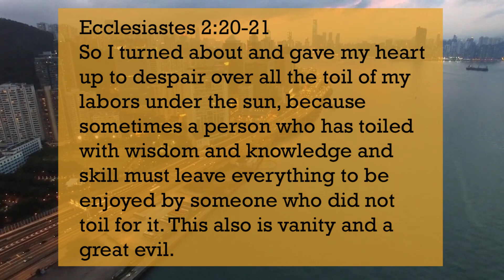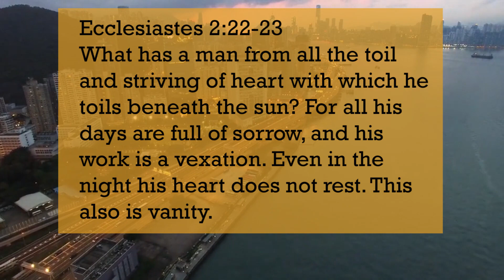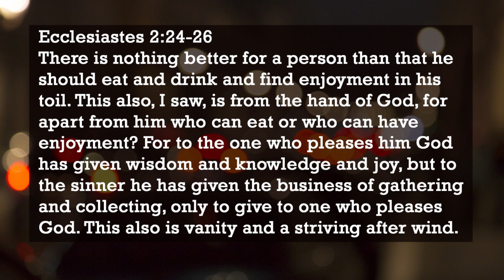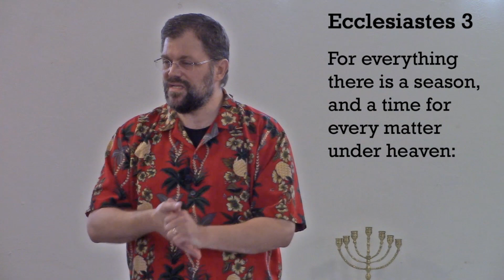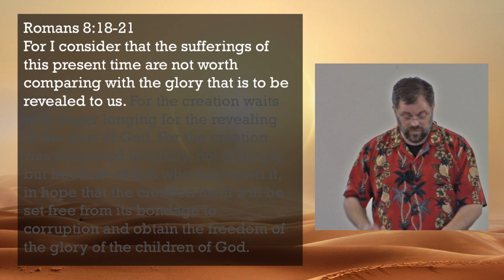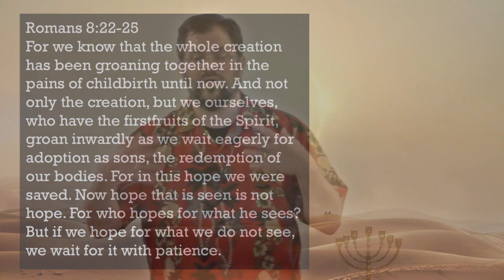Why Do We Have Bad Days? | Ecclesiastes 3 | Romans 8 | Season in Life | RCMF 6/3 service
There is a time for EVERYTHING. Sin does mess with God's plan, but we can rest assured that God is in control and He does have a plan.
River City Messianic Fellowship 6/1 service.